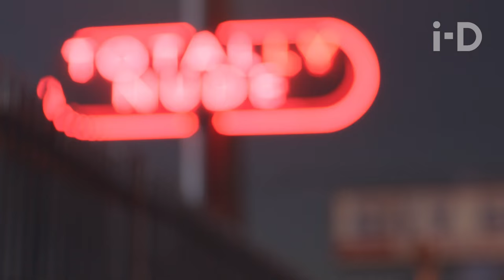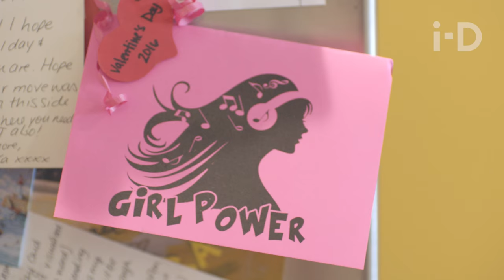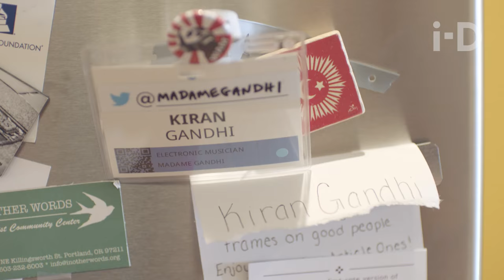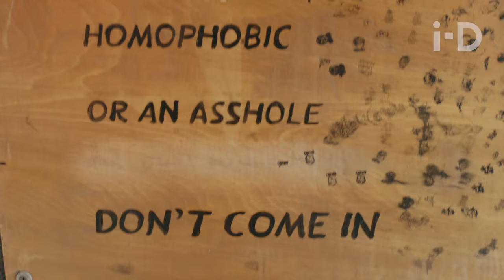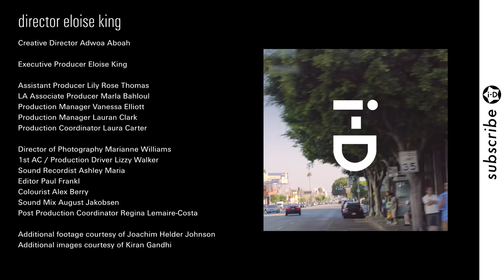Exploring girl power from breaking menstrual taboos to riding motorcycles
Model, actress and cover star of i-D’s Female Gaze Issue Adwoa Aboah is on a mission to get girls across the world to open up about mental health, body image and sexuality through her project Gurls Talk. In our new three-part series, we travel with the young advocate to LA, to meet the city's strong and powerful women making a stand for change.

In the third and final episode Adwoa discusses the birth of Gurls Talk, spending time with a range of women who are challenging the norm. Follow Adwoa as she hangs out with activist and MIA’s drummer Kiran Gandhi who ran the marathon whilst menstruating, takes a trip to the tattoo parlour with Brooke Candy to discuss sexual freedom and cruises around with The Velvets, an all-female motorcycle club to explore how together, we can make a difference for the future of womanhood.

Director Eloise King

Creative Director Adwoa Aboah

Executive Producer Eloise King

Assisstant producer Lily Rose Thomas

LA Associate producer Marla Bahloul

Production Manager Vanessa Elliott
Production Manager Lauran Clark
Production Coordinator Laura Carter

Director of Photography Marianne Williams
1st AC / Production Driver Lizzy Walker
Sound Recordist Ashley Maria
Editor Paul Frankl
Colourist Alex Berry
Sound Mix August Jakobsen

Additional Footage courtesy of Joachim Helder Johnson
Additional images courtesy of Kiran Gandhi

Makeup Chloe Hellenbeck

With Adwoa Aboah

Music Jungle Punks & Audio Network

Featuring KiNG, Kiran Gandhi - Madame Gandhi, Brooke Candy, Sean from Texas, Caitlin Stasey, Cleo AKA Daddy Rose, Leen Hoe, The Velvets MC

Talent Producer Declan Higgins
Associate Producer Kate Villevoye
Associate Producer Tom Ivin

Assistant Editor Brian Fairbairn
Assistant Editor Rob Auger

Studio Manger Polly Williams
Motions Graphics Director Steve Gurr